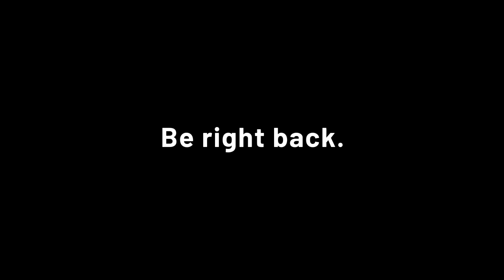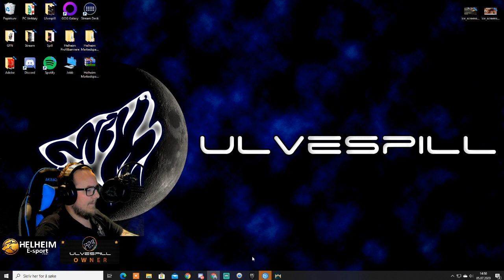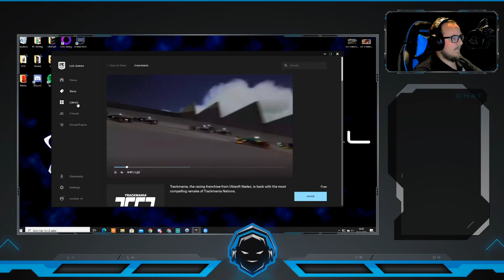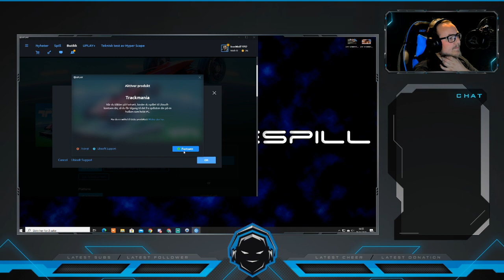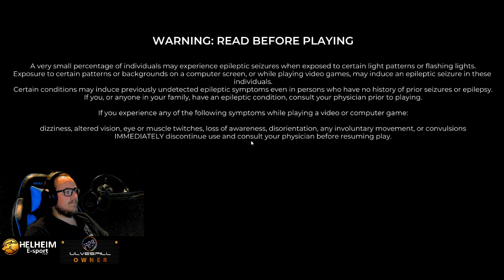Førsteinntrykk - Mortal Shell | Hyper Scape | Trackmania - Gameplay